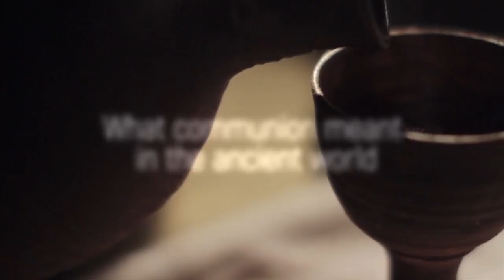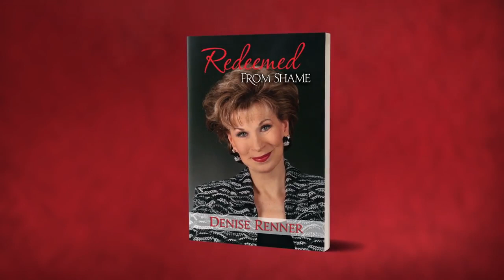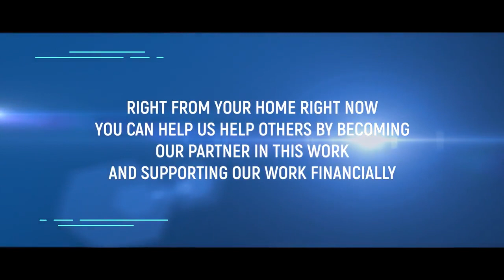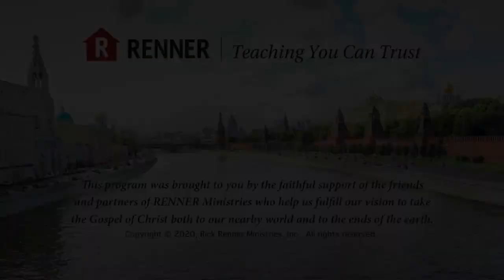Rick Renner: 3/20/2020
Message: What is the Significance of Communion to You and Me?